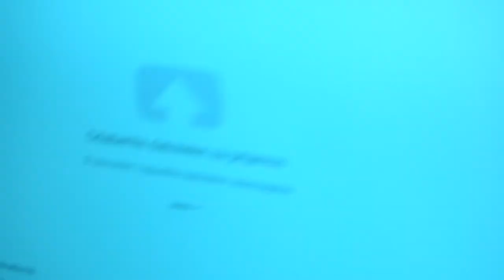Freelance Artist Painter Lukša Obradović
Art Music  Love Freelance Artist Painter Lukša Obradović at U Pilama 5  , short speach about new exhibition in March 2018 in Sponza Palace and about support oif the City of Dubrovnik and about support of the Turistička Zajednica Tourist Board ,thanks ,main photo from Studio